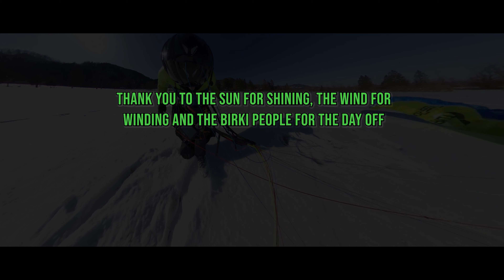U-Turn Crossrock Qoocam 8k Paragliding test